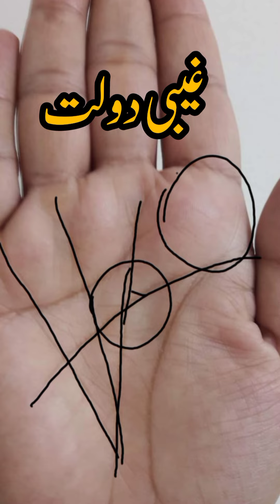Hath Mein Dolat Ki Lakeer Palmistry Hand Lines Money success in career ilm e Jafar